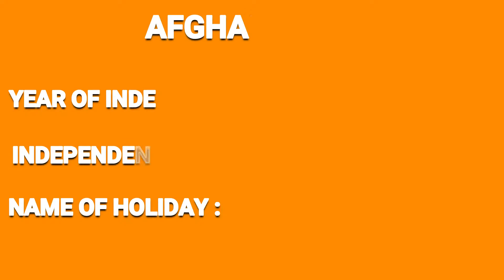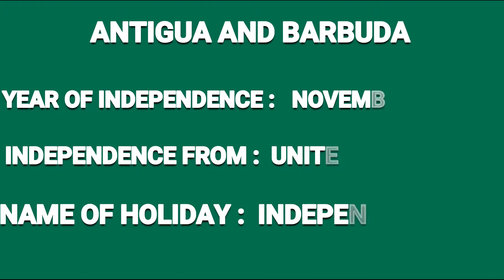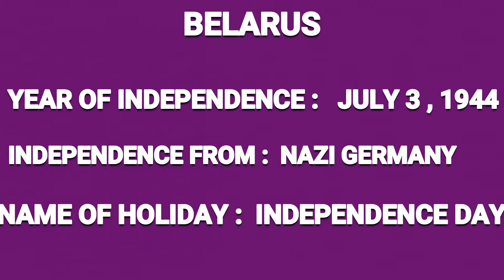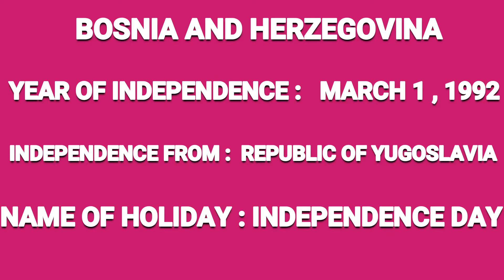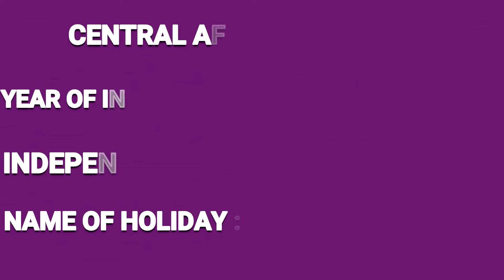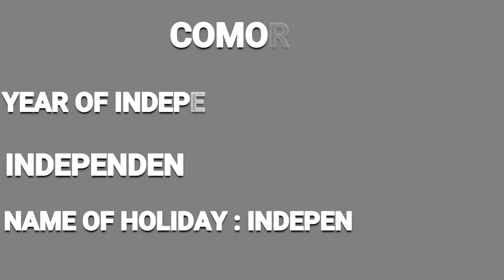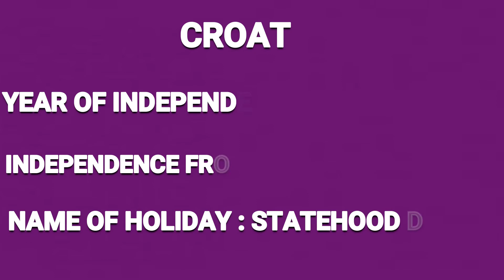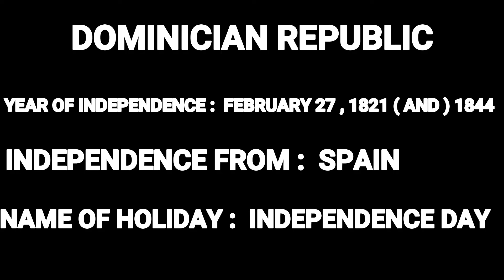LIST OF COUNTRIES AND THEIR INDEPENDENCE ( PART - 1 )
THIS VIDEO CONTAINS ABOUT THE FIRST 4 LETTERS COUNTRIES AND THEIR INDEPENDENCE FACTS

HAPPY INDEPENDENCE DAY ( INDIA , CONGO , BAHRAIN , NORTH AND SOUTH KOREA AND LIECHTENSTEIN )

 ( ALTHOUGH BAHRAIN GAIN INDEPENDENCE ON 15'TH AUGUST FROM BRITISH , THE COUNTRY  CELEBRATES IT ON 16 DECEMBER AS NATIONAL DAY TO COINCIDE WITH THE DAY THAT FORMER RULER (  ISA BIN SALMAN AL KHALIFA ) ASCENDED TO THE THRONE )

 ( BOTH NORTH AND SOUTH KOREA CELEBRATES THEIR LIBERATION DAY ON 15'TH AUGUST )